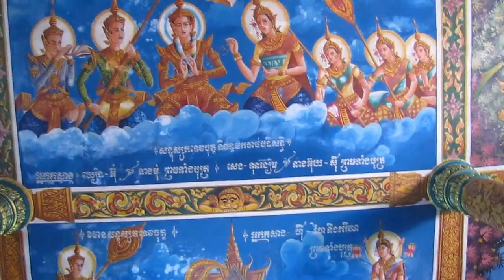Temple tour part one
running out of batteries